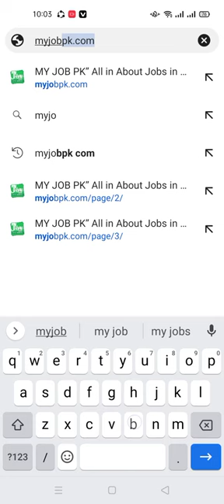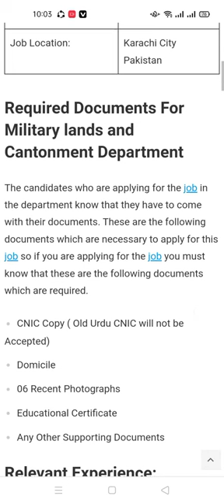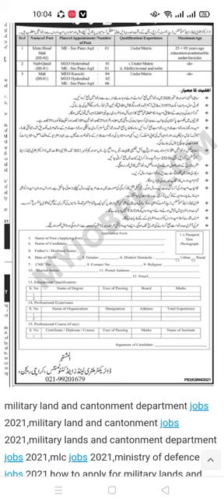Military lands and Cantonment Department jobs 2021